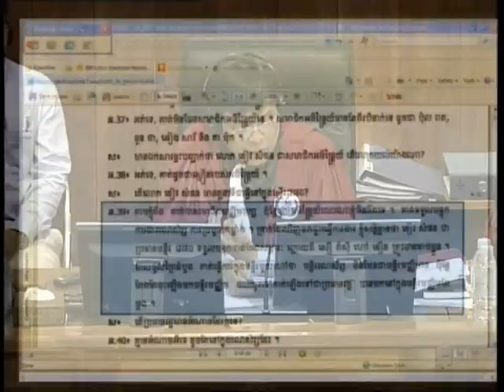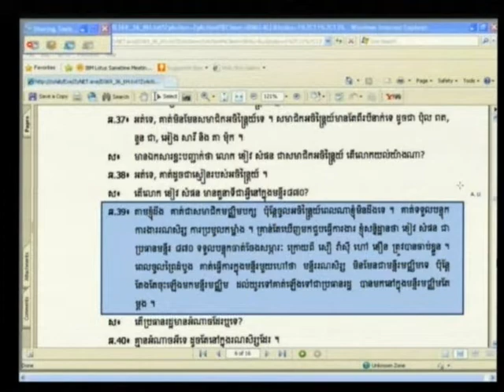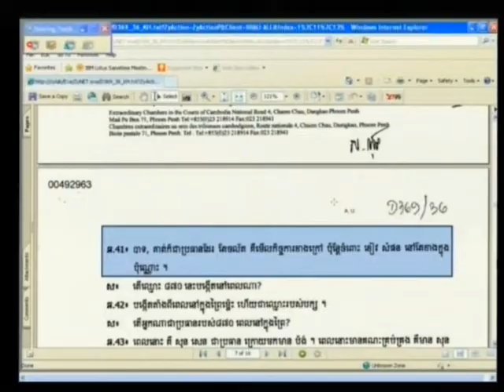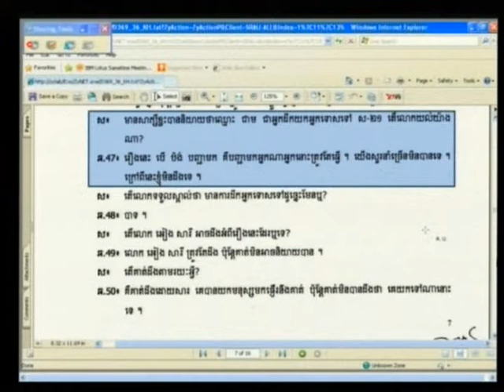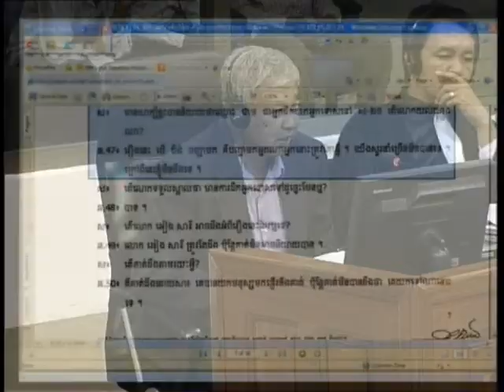Saloth Ban 2012 04 26 S1 FL KH